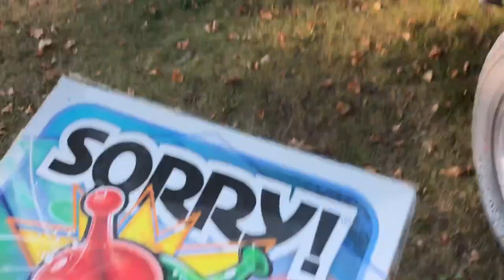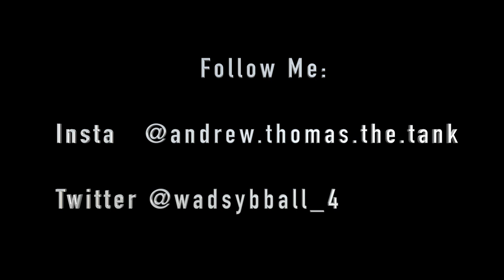Catching A Lot Of Bass!!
In this vlog I hang out with a couple of friends and go fishing with a friend. My mom says she doesn't want to be in the vlog, but she actually does lolol.

Snap-@paperairplane22